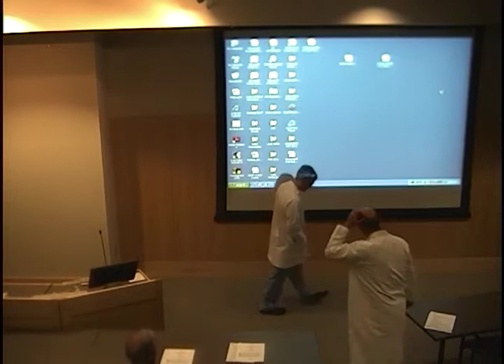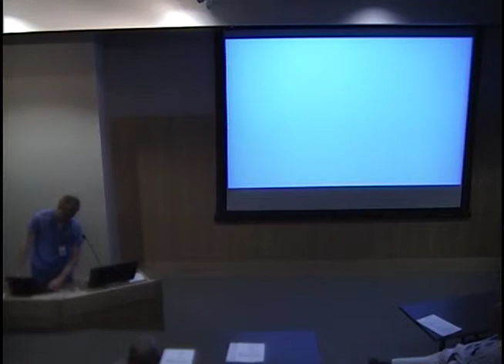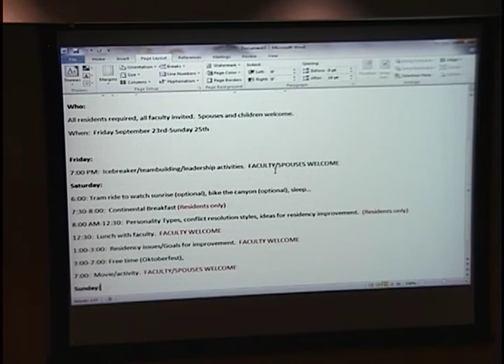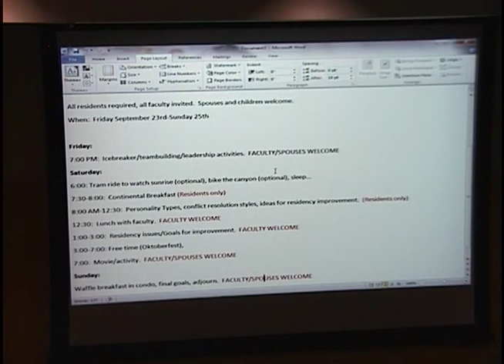Accreditation Review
Title: Accreditation Review
Presenter: Mark Mifflin, MD